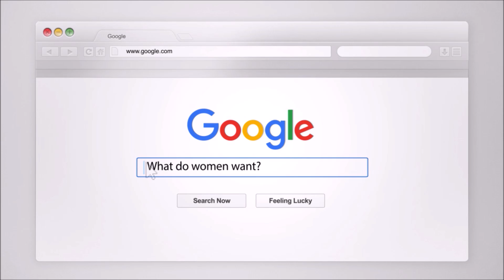Toxic Relationships And Break Ups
Craig talks about how toxic relationships and how they often end.